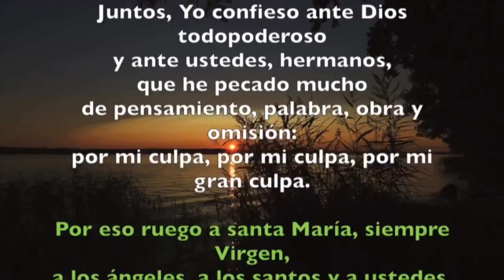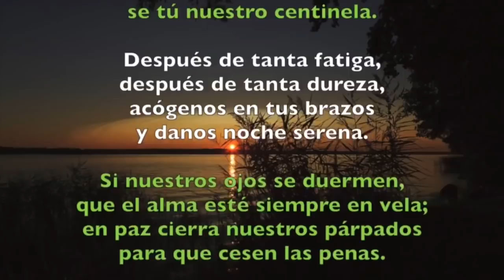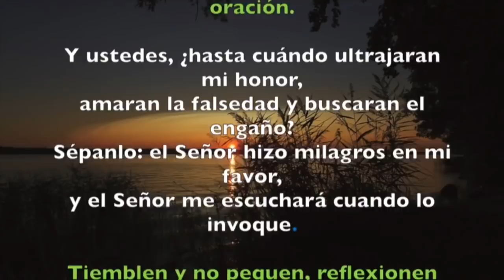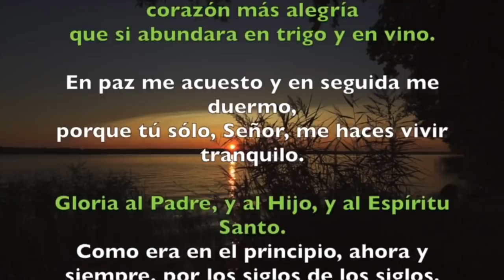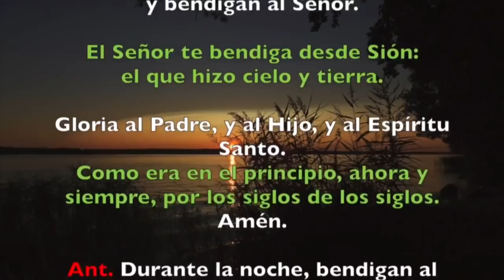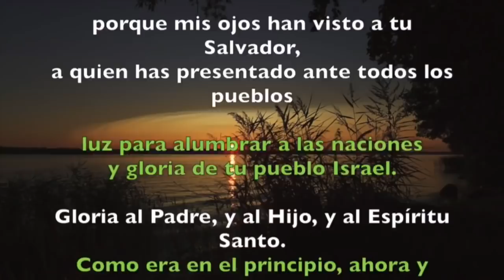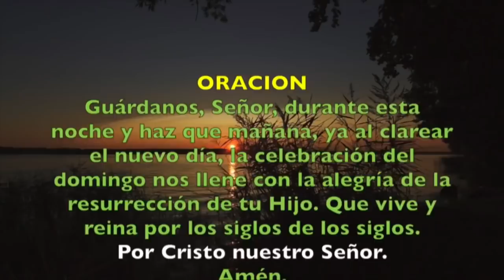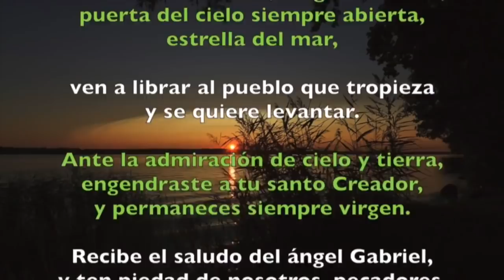Oración de la noche (Completas) SÁBADO 11 DE ENERO 2020 | Padre Sam | Producción Crisol